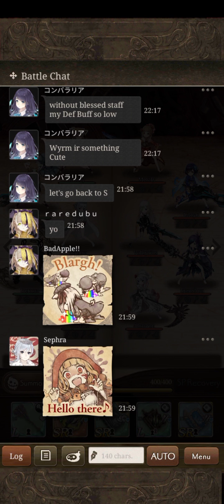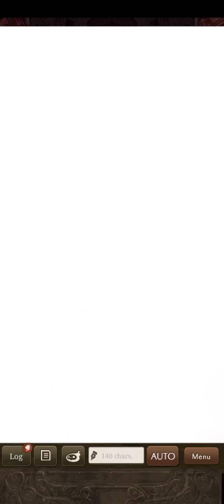SINoALICE : Colloseum Night - Nekoship Vs Plague Guild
Berjuang kembali untuk mencapai Guild tier S lagi..